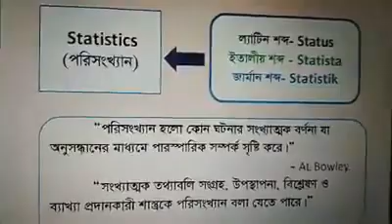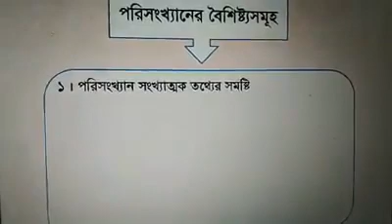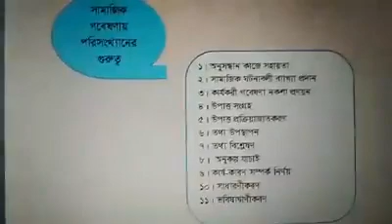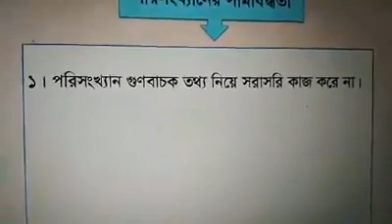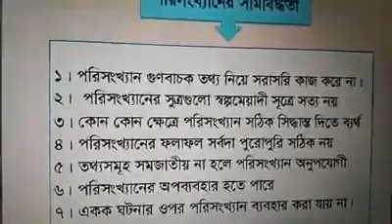ডিগ্রী ৩য় ,অনার্স ৪র্থ বর্ষ, প্রিলিমিনার টু মাস্টার্স বিষয়-সমাজকর্ম (সামাজিক গবেষণা ও পরিসংখ্যান)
সমাজকর্ম

Subject-Hsc(BA,BBS,BSC),Degree,Hon’S & Master’s.